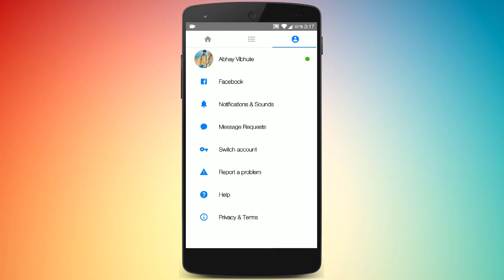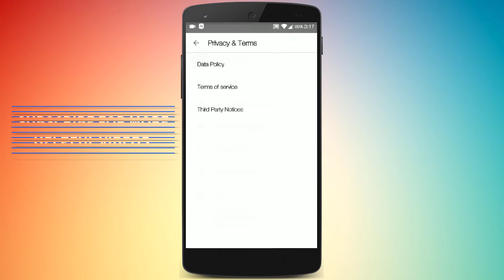FACEBOOK MESSENGER LITE VERSION | ONLY 5 MB | SAVE MEMORY AND RAM | JULY 2017